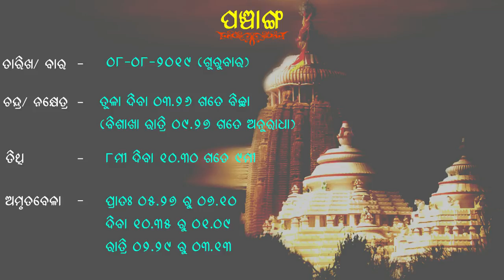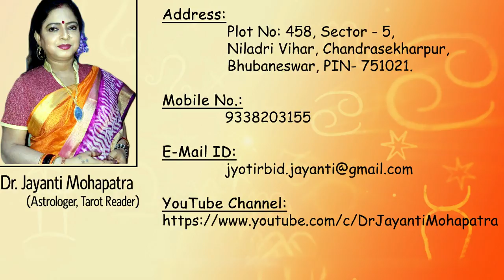Rashiphala (08-08-2019)- Dr. Jayanti Mohapatra